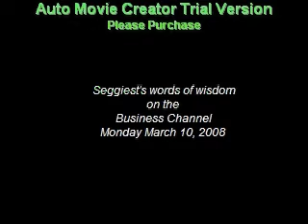Seggiest's advice to Turkish companies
Seggiest appeared on the Turkish "Business Channel" on Mon. March 10. It was boring, so I edited it down to about 90 seconds.